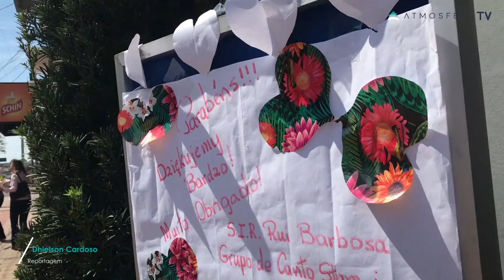JUPEM retorna a Erechim!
O grupo de folclore polonês de Erechim o JUPEM retornou de viagem do Chile na tarde de hoje dia (09). A comitiva que viajou pelo Chile realizando espetáculos em quatro cidades diferentes, contou pra gente como foi a experiência.